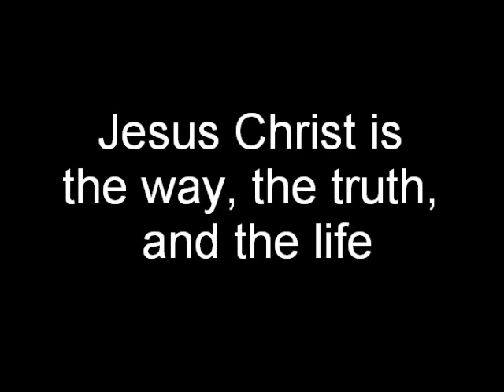Meet my family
Jason Werner, Johanna (our unearned favor, grace), Jason Jr. (our healer), Haven (our place of refuge), Ruby (our shiny gem)